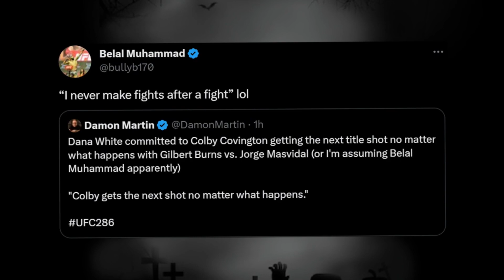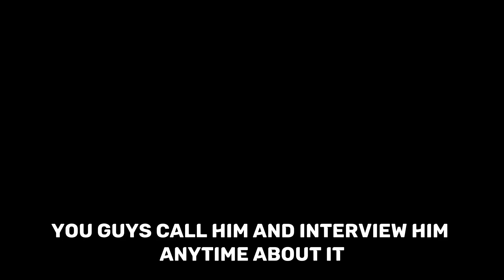UFC 286: Colby Covington's wild reaction to Leon Edwards' win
"Colby Covington loses it after Leon Edwards takes victory at UFC 286"
"Covington's meltdown over Edwards' UFC 286 win"
"Covington's explosive reaction to Edwards' victory at UFC 286"
"Colby Covington's furious outburst at Leon Edwards' UFC 286 win"
"Covington loses his mind after Edwards' victory at UFC 286"
"UFC 286: Colby Covington's emotional outburst at Leon Edwards' win"
"Covington's shocking reaction to Edwards' UFC 286 triumph"
"UFC 286: Colby Covington's crazy response to Leon Edwards' win"
"Covington's intense reaction to Edwards' victory at UFC 286"
"UFC 286: Colby Covington's explosive reaction to Leon Edwards' win"
"Covington's wild reaction to Edwards' triumph at UFC 286"
"UFC 286: Colby Covington's emotional breakdown after Leon Edwards' win"
"Covington's meltdown over Edwards' UFC 286 triumph"
"UFC 286: Colby Covington's heated reaction to Leon Edwards' win"
"Covington goes berserk after Edwards' victory at UFC 286"
"UFC 286: Colby Covington's outburst at Leon Edwards' win goes viral"
"Covington's explosive reaction to Edwards' UFC 286 success breaks internet"
"UFC 286: Colby Covington's insane reaction to Leon Edwards' win"
"Covington's epic meltdown over Edwards' victory at UFC 286"